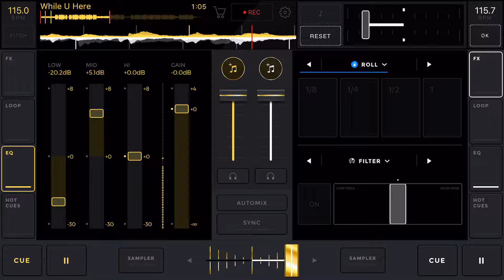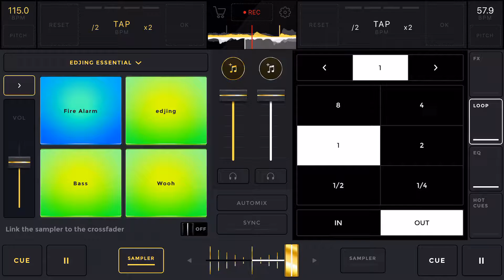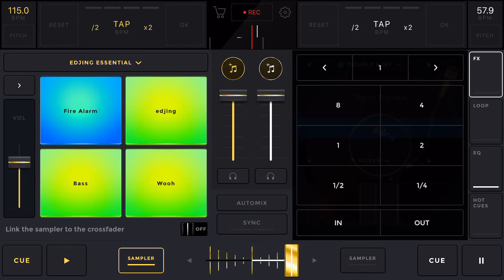Young Dolph | While U Here [Official](C&S)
Mastered By: Ant Blanco
eDJing®️

▪️Song: While U Here [Official](C&S)
▪️Artist: Young Dolph
▪️Mixtape: Thinking Out Loud
▪️Released: 2017

- ᗩᑎT ᗷᒪᗩᑎᑕO 𝙸𝙸